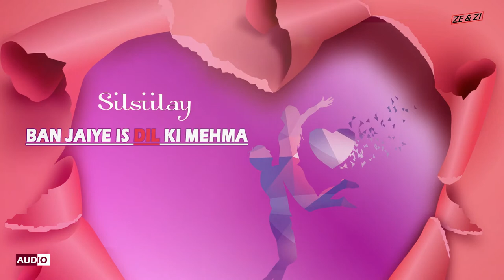Ban Jaiye Is Dil Ki Mehma | Silsiilay | Kunal Ganjawala & Alka Yagnik | Himesh Reshammaiya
Ze & Zi brings you the most Romantic songs of 2005.

Very Beautiful song.

Song: Ban Jaiye Is Dil Ki Mehma

Movie: Silsiilay

Singers: Kunal Ganjawala & Alka Yagnik

Any Request let us know.